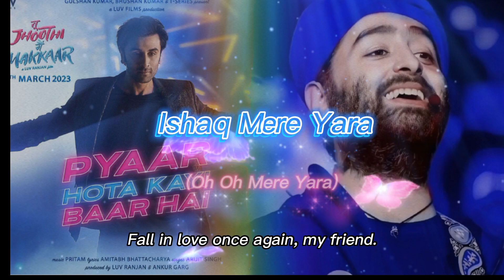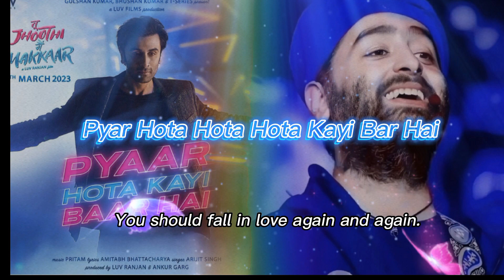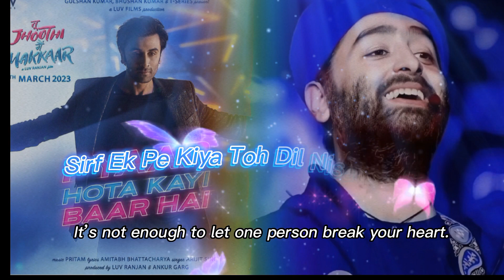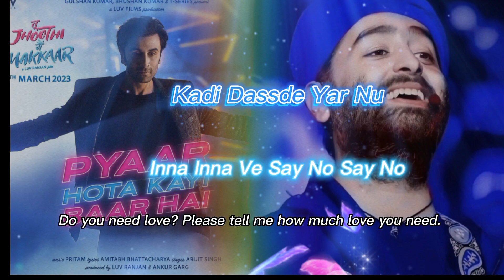Arijit Singh: Pyaar Hota Kayi Baar Hai (Lyrics With English translation) | Tu Jhoothi Main Makkar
Let’s stream Pyar Hota Kayi Baar Hai Song Lyrics that Arijit Singh charmingly hummed and are featured in the Tu Jhoothi Main Makkaar film of Shraddha Kapoor, Ranbir Kapoor . Amitabh Bhattacharya has drafted down the Pyar Hota Kayi Baar Hai Hindi lyrics with translation and Luv Ranjan led the music video.

Song Details:-

Song - Pyaar Hota Kayi Baar Hai Movie Tu Jhoothi Main Makkaar

Singer - Arijit Singh, Charan

Lyrics - Amitabh Bhattacharya, Charan

Music Pritam

Starring - Ranbir Kapoor, Shraddha Kapoor

Label T-Series

TU JHOOTHI MAIN MAKKAAR HINDI MOVIE · PYAR HOTA KAYI BAAR HAI SONG LYRICS ENGLISH MEANING

Ishaq Mere Yara Oh Oh Mere Yara Tu Kar Le Dobara Kar Le Dobara
Fall in love once again, my friend.

Bas Ik Bar Mein Hi Ik Bar Mein Hi Bhare Na Dil Bechara, Bhare Na Dil Bechara
Only falling in love once is insufficient.
Sang Rehne Ke Sham Savere, Kya Karne Hain Vade Bathere
Why make vows to be together throughout the day?

Hai Zindagani Agar Char Din Ki Toh Lene Hi Kyun Sat Phere
Why get married if we only live for a certain number of days?

Toone Jawani Mein Seekha Na Jane Kahan Ka Saleeka
I’m not sure where you lived to spend your young life like that.

Jo Pehle Hi Break Up Mein Dil Ne Tere Give Up Kar Diya
Because you gave up on your first breakup.

Ek Bar Hi Kiya Toh Yaron Pyar Kya Kiya
My friends, falling in love once is not enough.

My friends, falling in love only once is not sufficient.

Pyar Hota Hota Hota Kayi Bar Hai
You should fall in love again and again.

Sirf Ek Pe Kiya Toh Dil Nisar Kya Kiya
It is not enough to lose your heart to just one person.

It’s not enough to let one person break your heart.

You ought to experience love all over again.

Pehli Mohabbat Mein Toh Lagta Yahi Hai Darling Mar Jaunga Jo Mujhko Yeh Na Mili
When you initially fall in love, you’ll feel as if you’ll pass away without her.

Agli Dafa Mohabbat Hoti Hai Toh Lagta Hai Yeh Wali Mujhko Pehle Kyun Na Mili
You question why you hadn’t met the next one sooner when you fall in love with them.

Woh Dil Kya Bhala Jo Toota Na Kabhi
What sort of heart would it be, one that was never really broken?

Pehli Dafa Chot Kha Ke Kyun Dil Ko Lagana Hi Chhodein
Why quit falling in love after a failed relationship?

Sab Kuchh Mohabbat Mein Chalta Hai To Kyun Na Do Char Dil Hum Bhi Todein
Everything in love is fair, so why shouldn’t I shatter a few hearts?

I’m not sure where you learned to spend your youth in such a way.

Because you abandoned your first breakup.

Let’S Go Let’S Go Tainu Pyar Di Lod Ae Chahida Kinna Ve Bolo Bolo
Let’s get started! Do you need love? Please tell me how much love you need.

Kadi Dassde Yar Nu Inna Inna Ve Say No Say No
Simply tell me that.

Tainu Pyar Di Lod Ae Chahida Kinna Ve Bolo Bolo
Do you need love? Please tell me how much love you need.

Twaddi Khidmat Vich Hazir Ae Lo Ae Lo

You should fall in love again and over again.